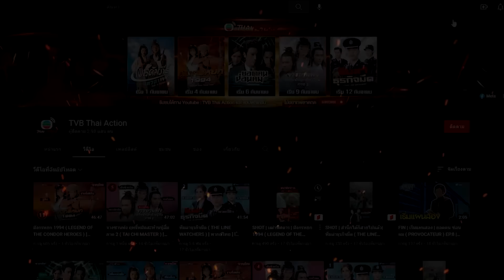ผ่าคดีปริศนาท้ามรณะ ( THE W FILES ) [ พากย์ไทย ] l EP.26 l TVB Thailand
ในโลกที่แสนธรรมดาใบนี้ แต่กลับมีเรื่องลี้ลับที่วิทยาศาสตร์ยังหาคำตอบไม่ได้ซ่อนอยู่มากมาย เวสลีย์ ชายหนุ่มที่มีความสนใจในเรื่องลึกลับ เขามักจะเกี่ยวข้องกับคดีแปลก ๆ ความดื้อรั้นของเขายังทำให้เขาปฏิเสธที่จะยอมแพ้จนกว่าคดีจะคลี่คลาย จนในที่สุดเขาตัดสินใจเปิดบริษัทนักสืบร่วมกับเพื่อนสนิท และนั่นเป็นจุดเริ่มต้นที่ทำให้เขาและแก๊งเพื่อนต้องเจอกับลูกค้าที่แปลกประหลาดชวนขนลุก

นักแสดงนำ:ถางเหวินหลง, หยางอี้, หยางหมิง, หลัวเจียเหลียง, เมิ่งเจียฮุย,เฉินกั๋วปาง